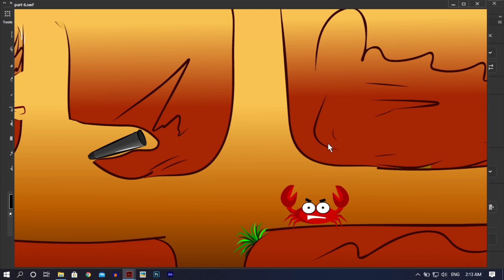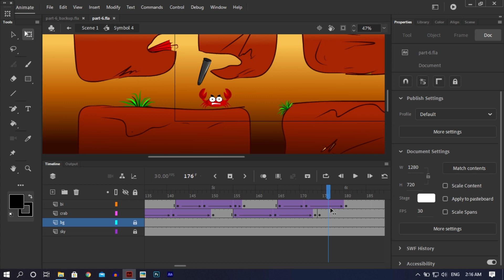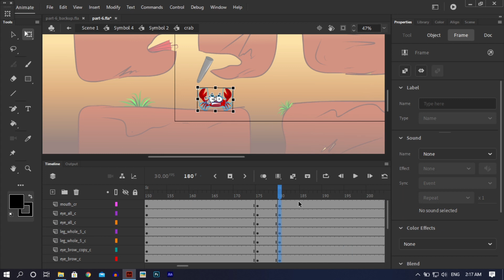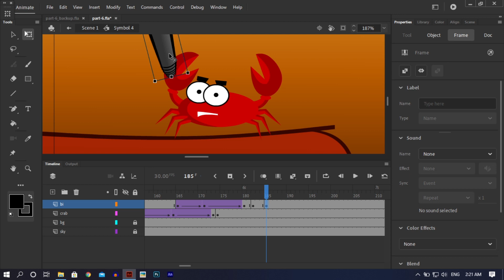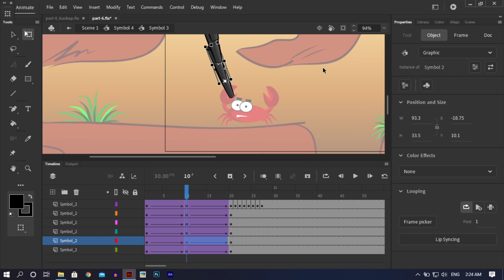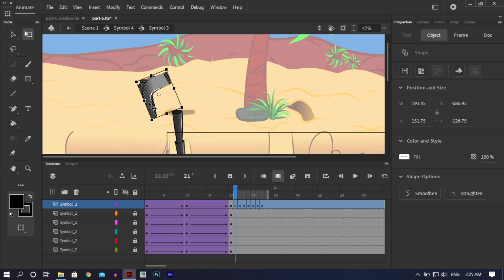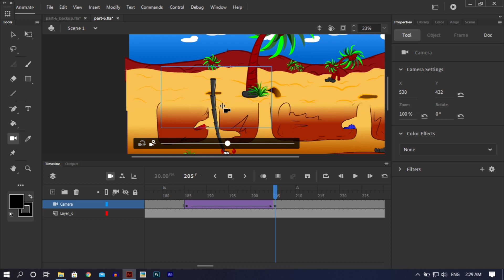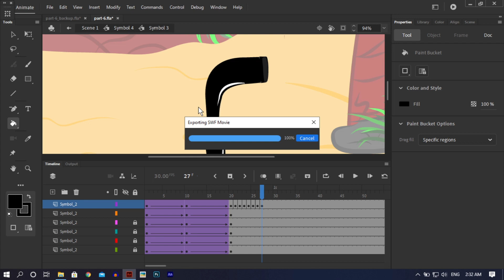Ending of Scene 6 Animation part 24 | How to Make Animated Videos | Adobe Animate CC In Hindi